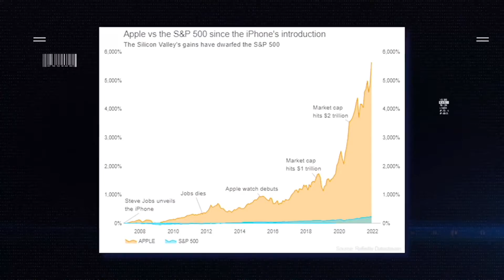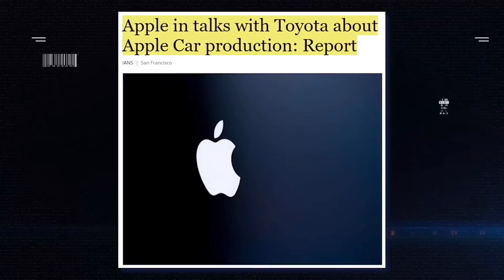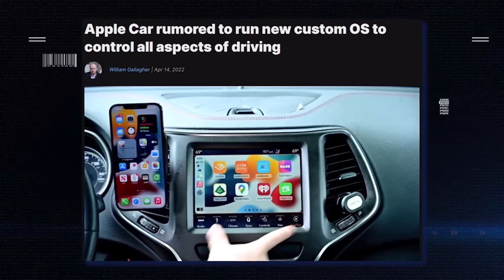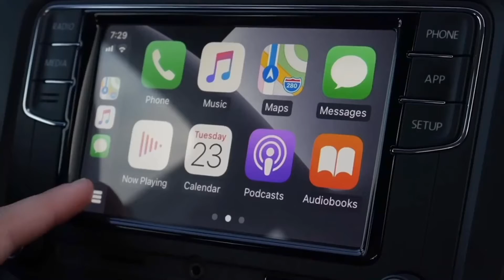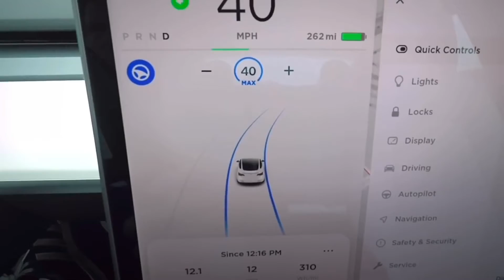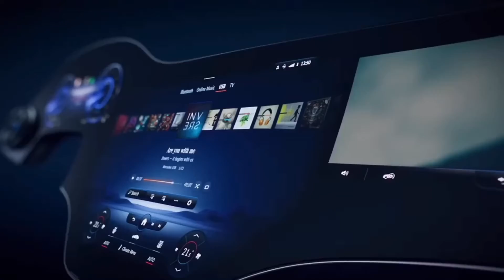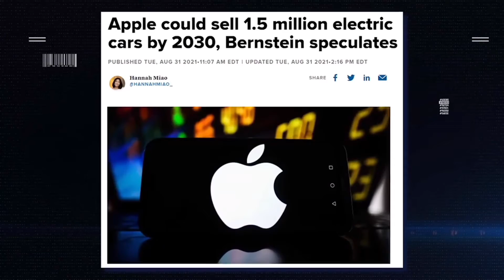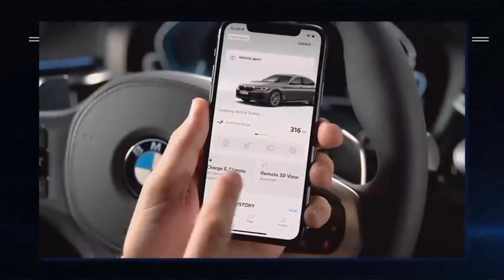Apple's ALL NEW Electric Car SHOCKS The Entire Car Industry!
May 11, 2022 by Admin
Apple’s All-New Electric Car Shocks The Entire Car Industry: Everybody knows about the iPhone and iPad and Apple, the company behind the two products. Thanks to high build quality and passionate fans, the Apple brand has become known globally and even associated with luxury and high-class!

However, not as many know that Apple is working on a car, but that does not stop the company from development! And now, Apple is ready to reveal its all-new car, which shocks the entire car industry! Apple is the largest company in the world by market capitalization.

This is not surprising as the company keeps reporting highly successful financial quarters, with billions in profit and revenue. For example, during the last quarter, Apple reported almost 100 billion dollars in revenue, with a profit of 25 billion dollars!

The iPhone alone brought 50 billion dollars in the first three months of the year, while the Mac line took in over ten billion dollars! Apple sits on hundreds of billions of dollars held in reserve, more than most other companies!

Apple has been known to dabble in other businesses apart from the core ones. For example, Apple makes Airpods and Magsafe power banks for topping up the iPhone’s batteries. However, Apple does not restrict itself to accessories for its main products.

For example, Apple is also rumored to be working on augmented reality and virtual reality products. But the
most daring of all non-core projects by Apple is the car it is working on!

Making an iPhone is a far simpler task than making a car. But as a courageous company with lots of cash to play around with, Apple can do just whatever it likes, including developing a car! And as you can expect from any product made by Apple, the car is very sleek and full of the best tech you can ask for!

Since 2014, under the secretive project codenamed “Titan,” Apple has been working on the Apple Car. Conjectures and vague, unconfirmed details about the vehicle have only fueled the imagination. In fact, this is one of the most closely guarded secrets within the company!

In the early stages of development, Apple planned to develop the car independently, without input from companies in the automotive industry. However, to work around a series of problems and limitations, the firm decided to collaborate with an automaker.

There are indications that we are not far from a launch as Apple representatives have been meeting with many producers for various electric vehicle parts, such as battery makers and car manufacturers.